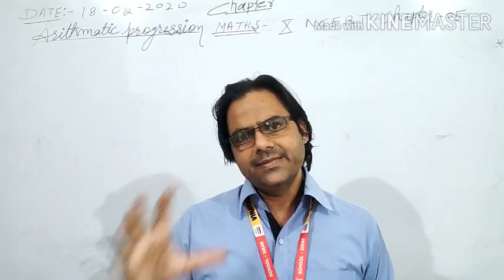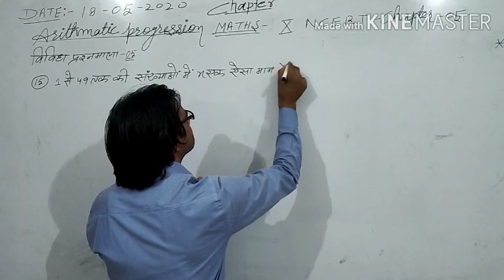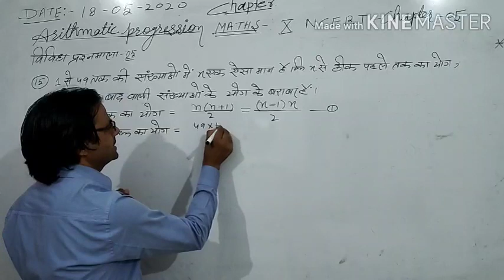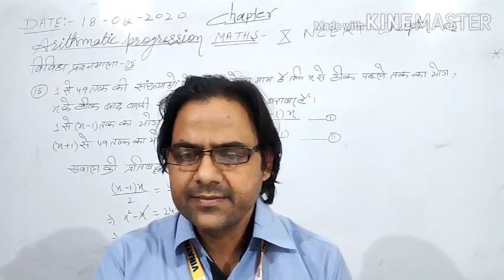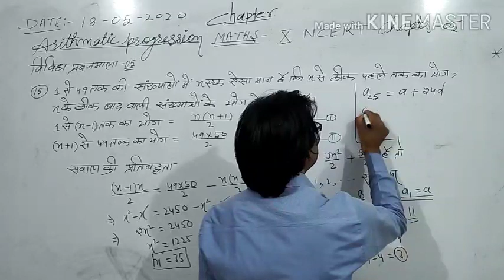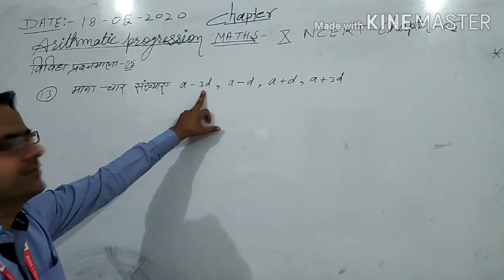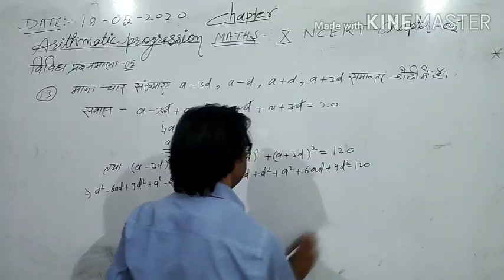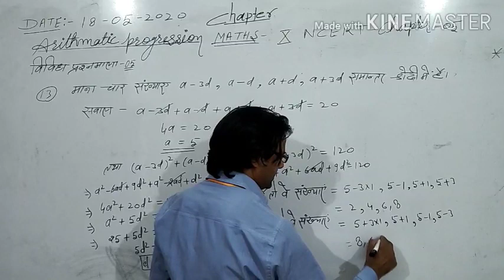ARITHMETIC PROGRESSION X MATHEMATICS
NCERT Exercise 5 Miscellaneous